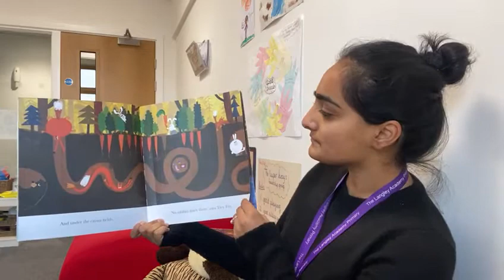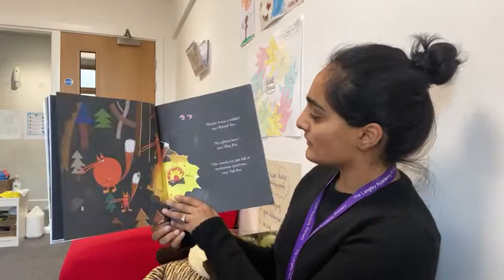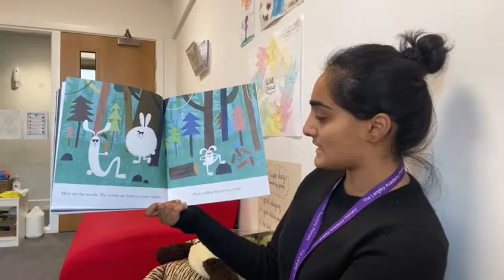Reception 18/11/20 - Connected text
Read along with the connected text - 'The Woods'